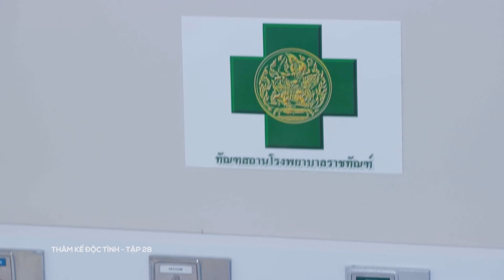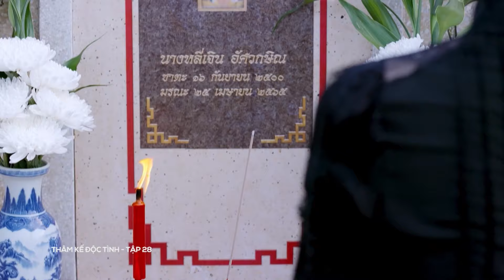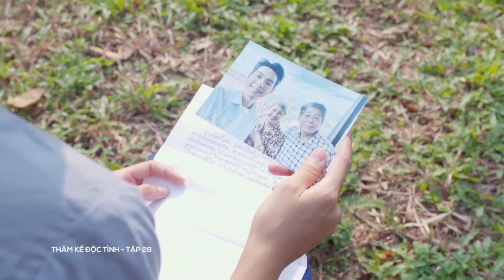Thâm Kế Độc Tình tập 28 (Tập Cuối) | Phim Thái Lan hay nhất ON ECHANNEL 2023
Nội dung: Phing là một cô gái trẻ có ngoại hình mũm mĩm, tính cách dễ thương, tốt bụng. Phing đã bị giết khi Foei và Nisa âm mưu để Foie cưới cô và lấy hết tài sản. Điều thần kỳ xảy ra khi cô được hồi sinh và trở thành một người phụ nữ xinh đẹp,  để có thể trả thù.

Cho là cậu con trai tốt bụng của một chủ tiệm mì, người thầm thích Phing nhưng không có đủ can đảm để nói với cô ấy... cho đến khi cô ấy qua đời. Đau lòng vì chưa bao giờ nói cho cô biết cảm giác của mình, anh quyết định rằng nếu có cơ hội yêu khác, anh sẽ không ngần ngại nói cho cô biết cảm xúc của mình. Liệu sẽ có cơ hội nào cho anh?

Diễn viên: Marie Broenner, Bright Norraphat, Bee Namthip, Art Pasut Banyam, Art Pasut Banyam

Đạo diễn: Art Pasut Banyam